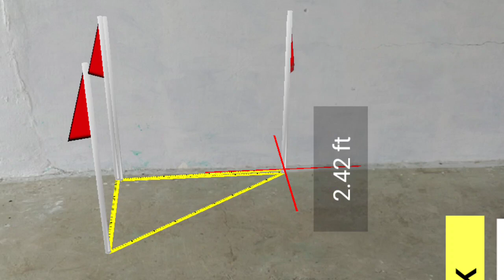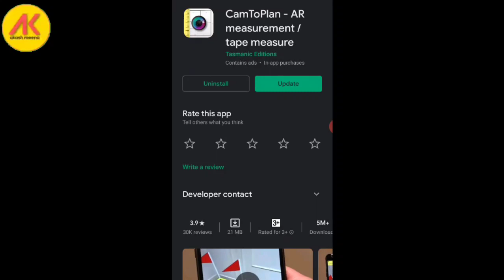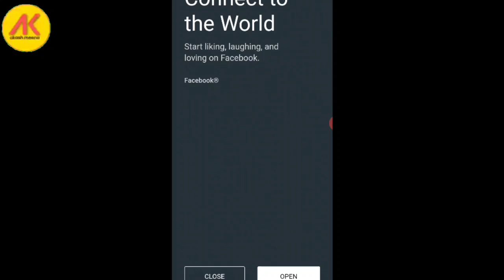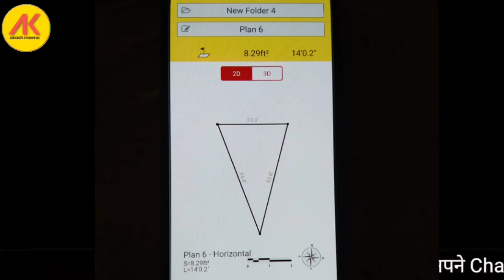मोबाइल कैमरा से दूरी नापे || Measurements by Mobile Camera